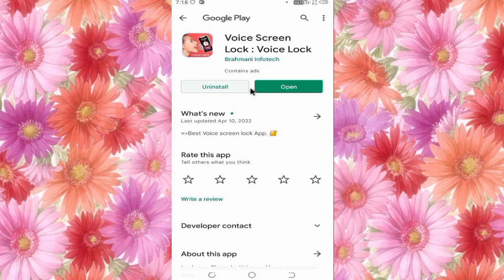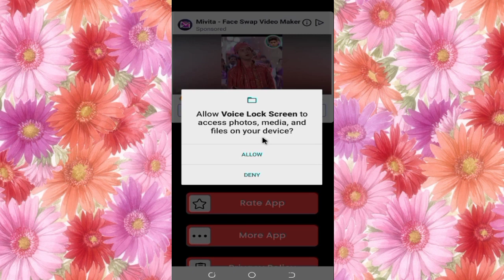Voice Screen Lock App || Voice Screen Lock App kaise Use Kare || How To Use Voice Screen Lock App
Dotso Is video Me Maine Aapko Ye Bataya Hai Ki Voice Screen Lock App kaise Use Kare Ummeed Hai Apko Ye Video Bahut Pasand Aayega Thank You so much….